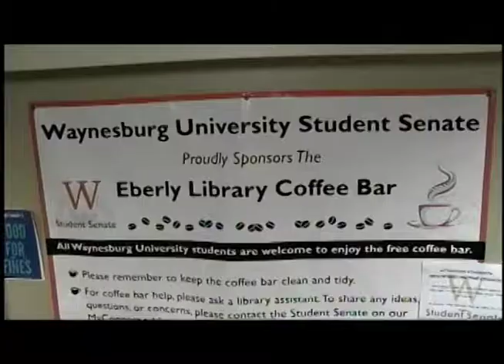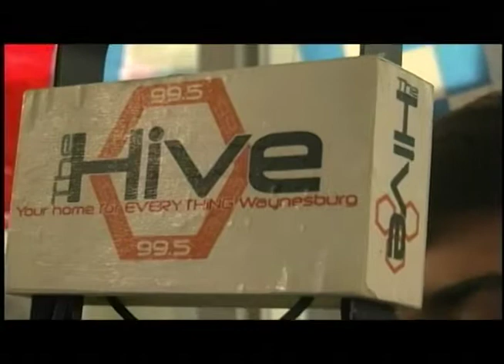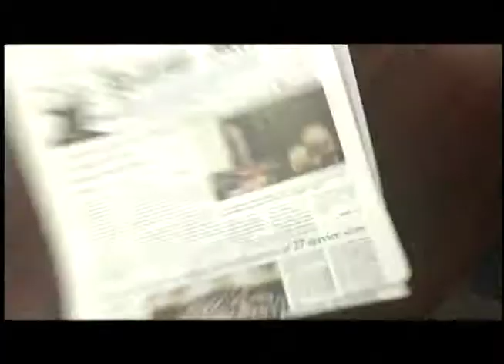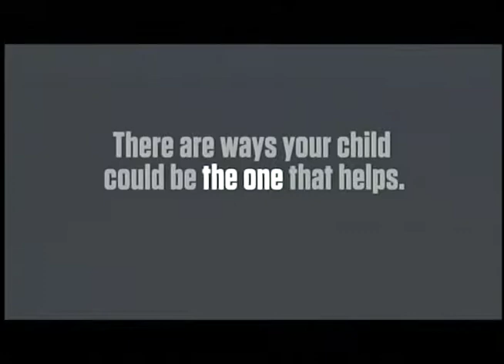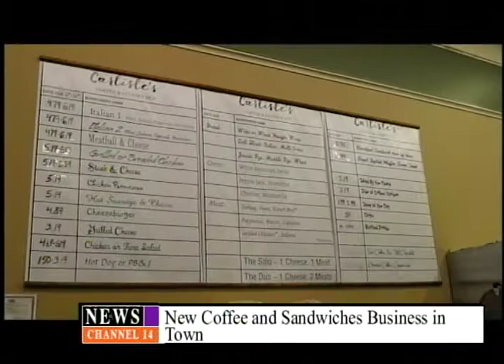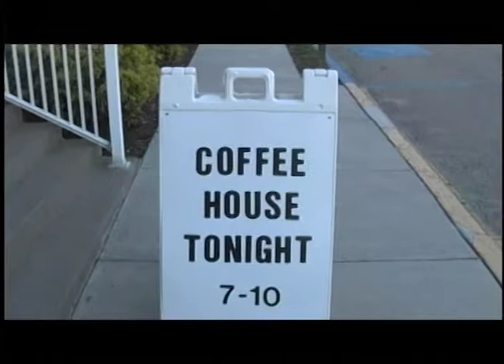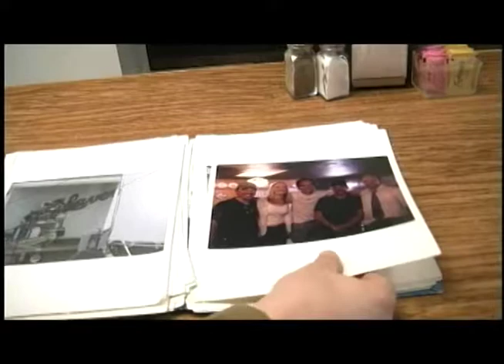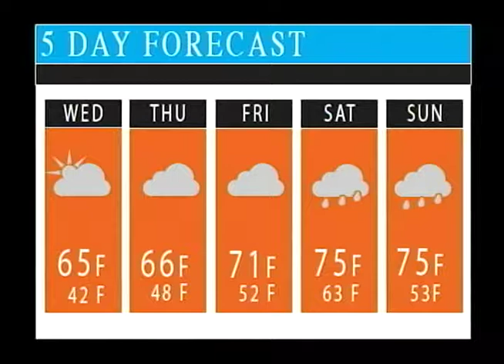Channel 14 News - April 11, 2017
Producer: David Cross
Assistant Producer: Harry Oakes
Sports Producer: Rae Beck
Director: David Cross

Main Anchors: Emily Bennett, Matthew Shinkle
Sports Anchor: Rae Beck
Weather Anchor: Brandon Rossi
Reporters: David Cross, Rae Beck, Paul Hicks, Rachel Mangan, Harry Oakes, Austin Anderson, Antonio Pelullo, Mattie Winowitch, Brennen McCall

Technical Director: Megan Cook
Floor Manager: Lucas Santucci
Audio: Luke Goodling
Graphics: Rachel Mangan
Lead Tape: Mitch Montani
Prompter: Zach Schnegg
Camera Operators: Antonio Pelullo, Cullen McElligott
Production Assistant: Sam Hixson

Department Chair: Richard Krause
Faculty Advisor: Melinda Roeder
General Manager: Brennen McCall
Assistant General Manager: Matthew Shinkle
News Director: David Cross
Technical Manager: Tyler Wolfe